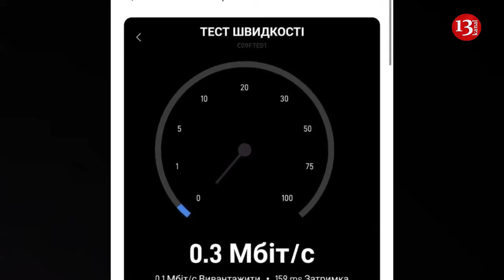Russian military starts using Elon Musk's Starlink in Ukraine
The Armed Forces of Ukraine continue to use Elon Musk's Starlink satellite internet services, which are now provided under a contract with the Pentagon, accordinf Mind media outlet. But recently, Russian troops operating in the occupied territories have also started to use this connection. The connection works there because Starlink provides coverage within the internationally recognised borders of Ukraine.
The information about the appearance of Starlink there was shared by Ukrainian TV presenter, journalist and writer Andriy Tsaplienko, Newsweek reports.
Tsaplienko cited reports from soldiers on the front line that "the occupiers have Starlink with licensed accounts".
"Starlink has been massively supplied to Russia via Dubai, accounts are activated and working in the occupied territories," one soldier wrote.
Another notes that Ukrainian soldiers "can already see Russian Starlink", adding: "To be honest, I thought they would do it earlier."
A specialised Russian media outlet, ComNews, also reported on the supply of working systems to the war zone: "More than 10 Russian online stores have started selling Starlink subscriber receiving equipment." Unlike last year's single sales of unactivated devices, "this time deliveries to Russia are on a wholesale scale" and with activated accounts: "The Starlink network does not work in Russia, but its signal is available in the occupied territories and Crimea. Merchants do not hide the fact that Starlink kits are addressed to members of the military and are sold out in large quantities."